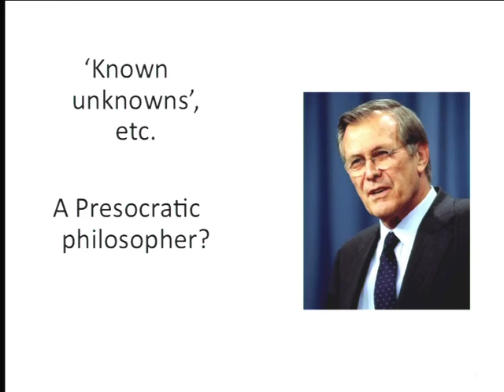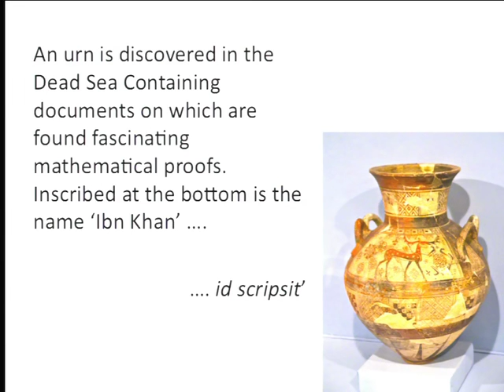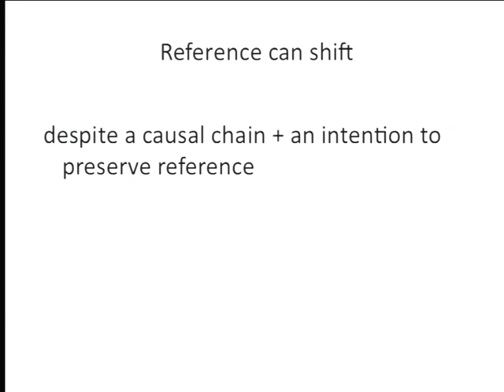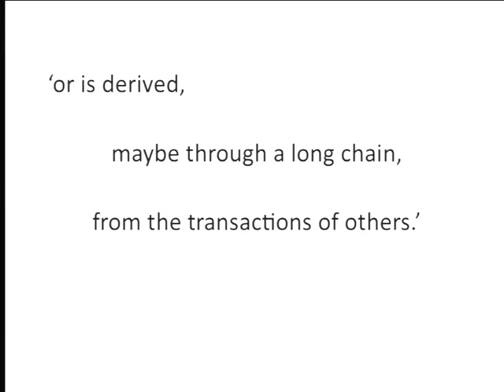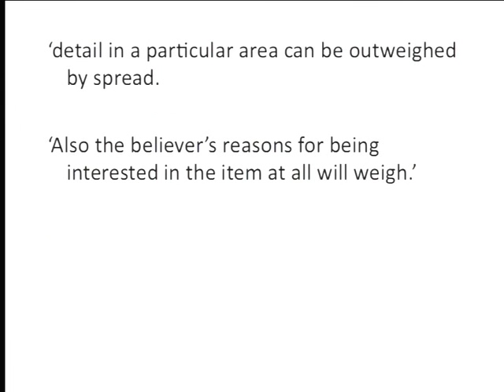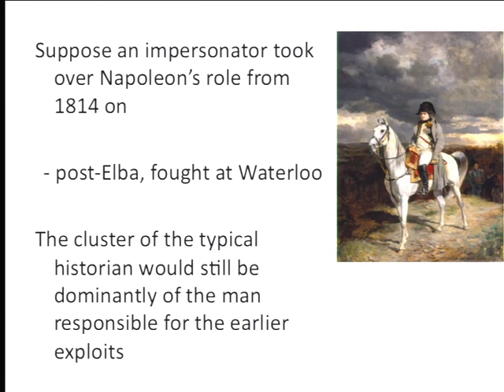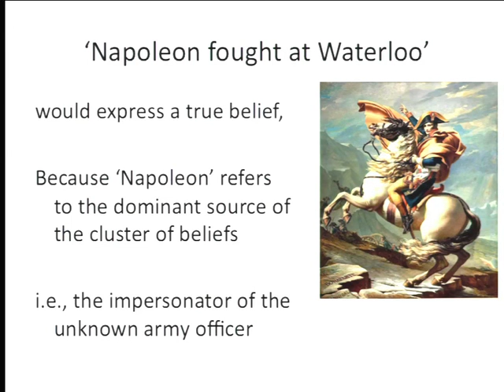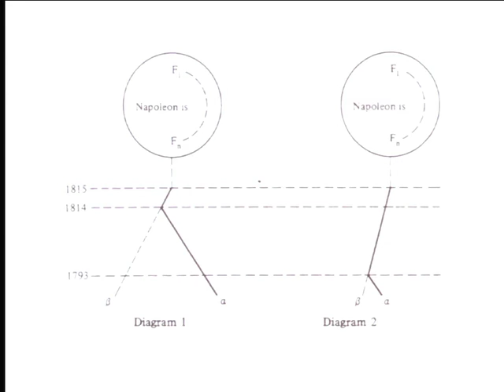19 2012 10 05 Lecture 14001